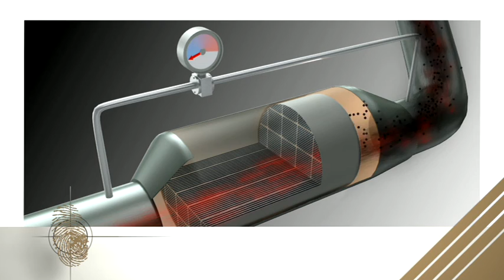Preparaty FORTE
Filmik prezentujący działanie preparatów FORTE